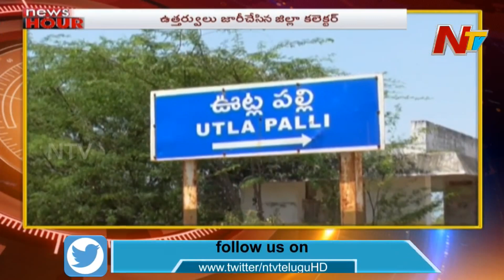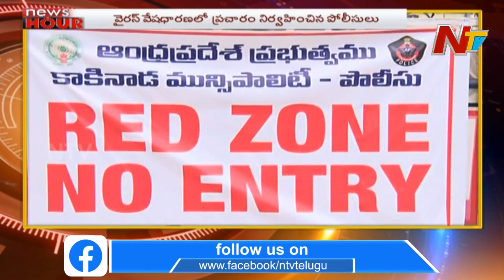News Hour | Morning News Highlights | 21st April 2020 | Part 3 | NTV